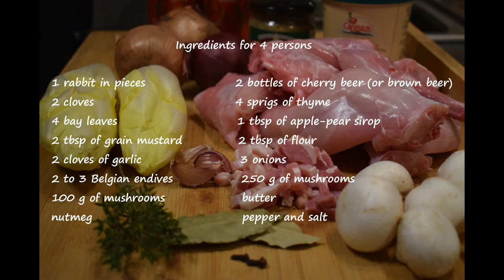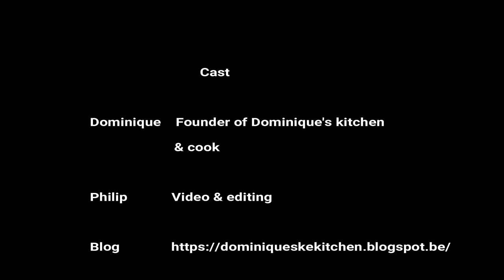Rabbit with Belgian endive